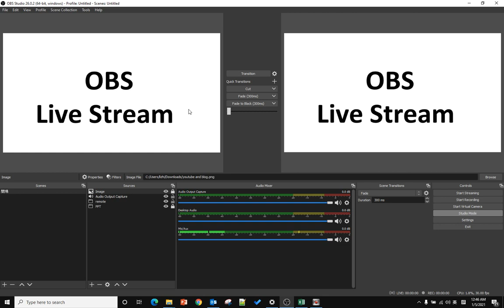How to enable and disable OBS preview